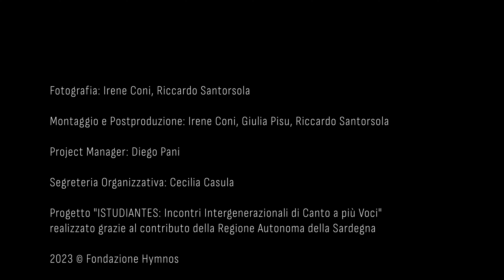Scano di Montiferro - Stabat Mater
Su Cuncordu Iscanesu
Pietro Dettori - Boghe
Gian Piero Motzo - Mesu Boghe
Antonio Ninni Piras - Contra
Sandro Flore – Bassu

Fotografia: Irene Coni, Riccardo Santorsola
Montaggio e Postproduzione: Irene Coni, Giulia Pisu, Riccardo Santorsola
Project Manager: Diego Pani
Segreteria Organizzativa: Cecilia Casula
Progetto "ISTUDIANTES: Incontri Intergenerazionali di Canto a più Voci" realizzato grazie al contributo della Regione Autonoma della Sardegna.